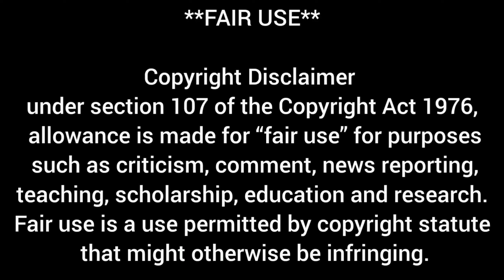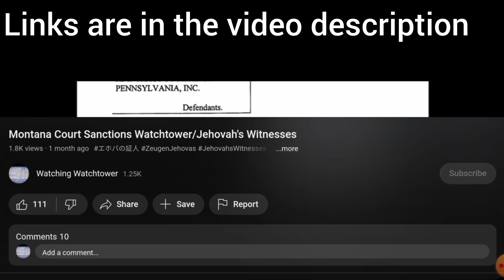A Kingdom Hall of Jehovah's Witnesses ~ Sold